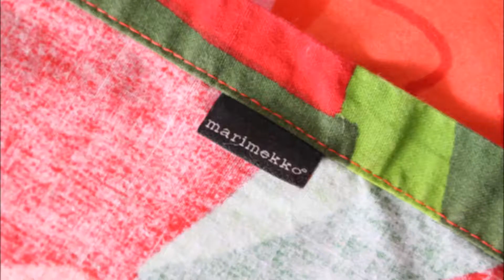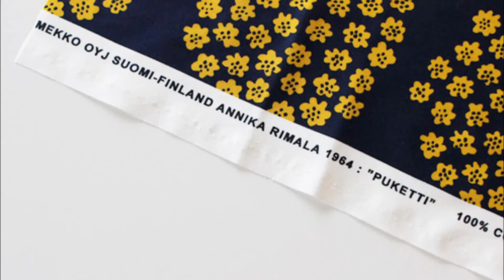マリメッコと北欧の布